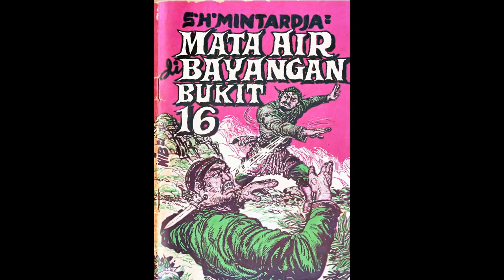Seri Cerita Silat Mata Air di Bayangan Bukit Jilid 16